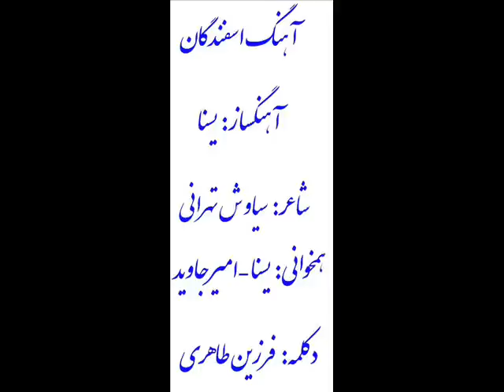خواننده : یسنا (آهنگ اسفندگان) Yasna - Esfandgan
آهنگ اسفندگان
آهنگساز : یسنا
شاعر : سیاوش تهرانی
همخوانی : یسنا - امیر جاوید
دکلمه : فرزین طاهری
Traditional Iranian music